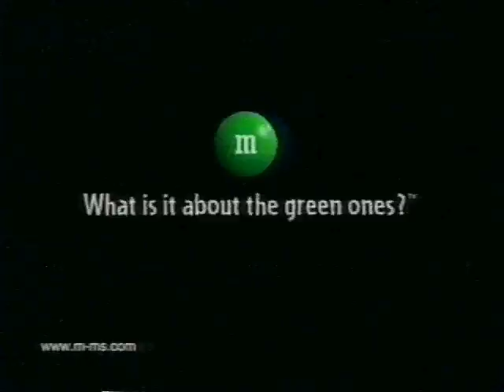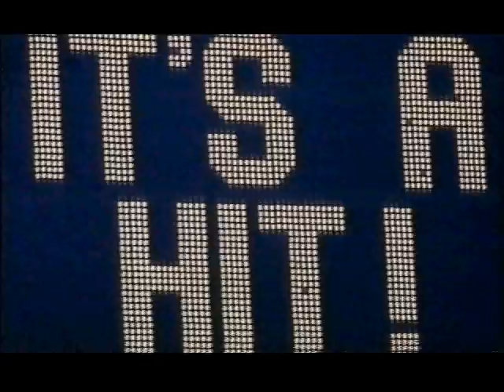15 Candy Commercials